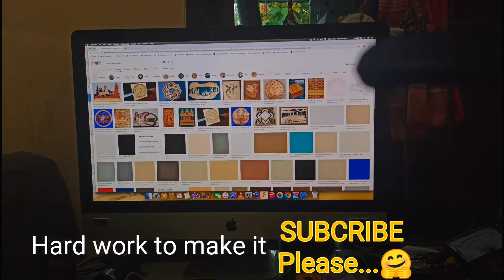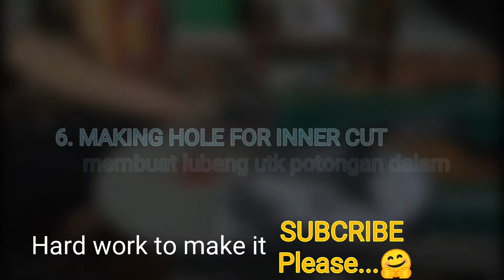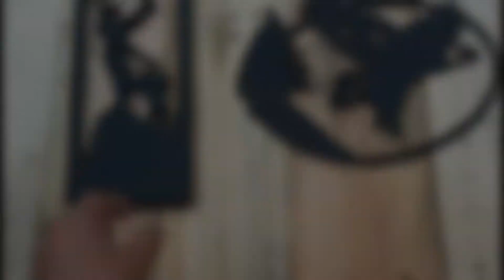SCROLL SAW PROJECT, membuat handcraft gunakan scroll saw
Berkreasi membuat kerajinan tangan menggunakan mesin scroll saw modern yg cukup murah sekarang ini. Kita bisa memanfaatkan papan bekas kayu bekas aluminium bekas acp bekas grc bekas dan banyak media lain yg bisa di manfaatkan untuk membuat berbagai macam kerajinan.

Bagaimana cara membuatnya...? Ada 10 langkah dalam membuatnya.
Tonton videonya sampai habis yah...